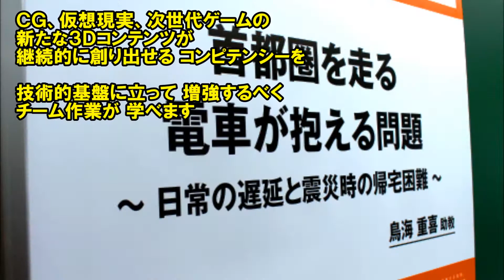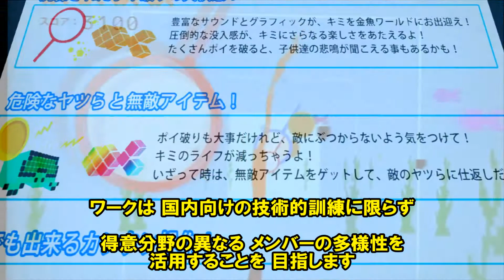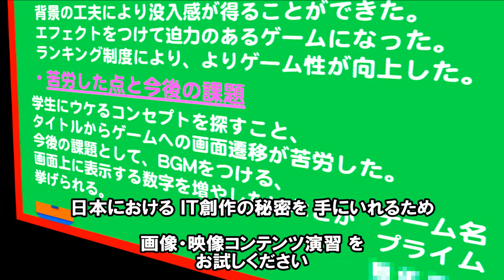Software Project on CG, VR and Image Processing 画像・映像コンテンツ演習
This video introduces a special learning project at Chuo University in Japan that can realize sustainable creation of future 3D contents.
この動画は、将来の３Ｄコンテンツの持続的な創作を可能とする、中央大学における特別な学習プロジェクトを紹介します。